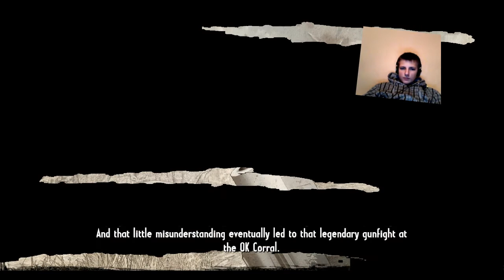Call of Juarez Gunslinger /Let’s Play/ - part 3 "Maj fejs"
Slovenský Let’s Play na hru Call of Juarez Gunslinger